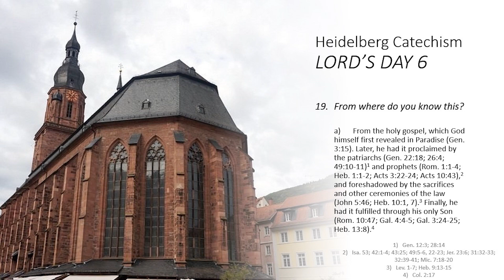Keeping the Faith S1E6: The Joys of Singing the Psalms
Welcome back to another episode. Today our host, Joseph, takes a deeper look at the Psalms. Also, leave any comment or question you'd like and Joseph will be sure to get back to you.